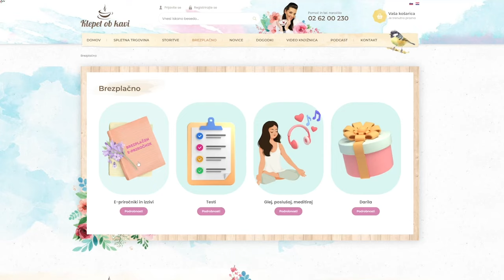Holistični zdravniki so povedali neprijetno resnico o sladkorju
Jasmina Kandorfer se je letos udeležila konference za efektivno medicino na Dunaju, kjer se je srečala z svetovno priznanimi zdravniki, kot so dr. Rau, dr. Crevenna in mnogi drugi. Z njimi se je pogovarjala tudi o sladkorju, ki ga je iz svoje prehrane izločila pred več kot enim letom. Zanimivo je, da so ji tudi tuji zdravniki povedali, kako zelo škodljiv je sladkor. Vas zanima kaj so povedali in zakaj tudi sami ne uživajo sladkorja?